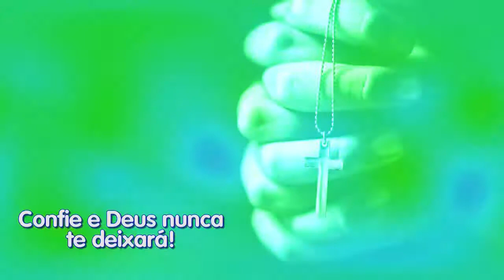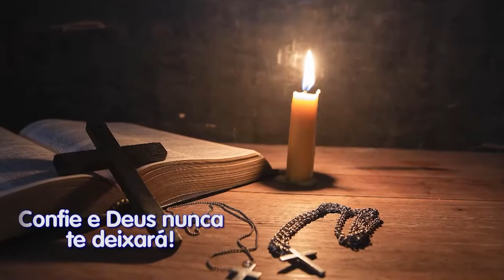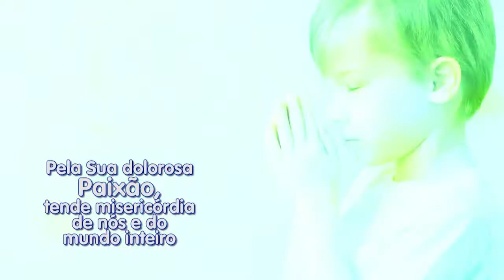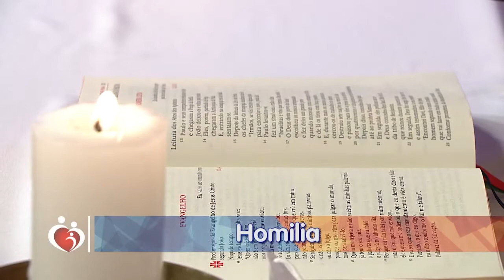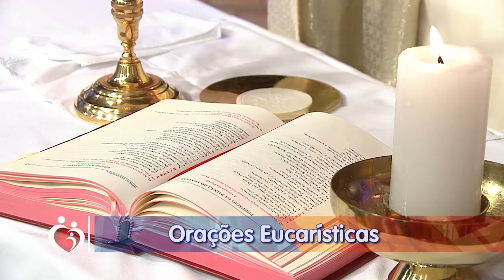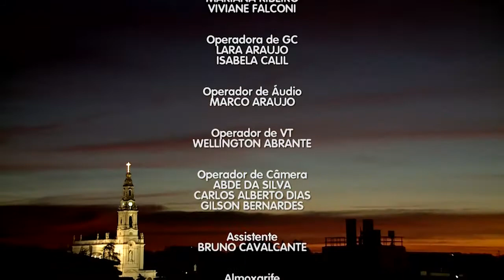Conta Comigo - 28/04/21 - Parte 2